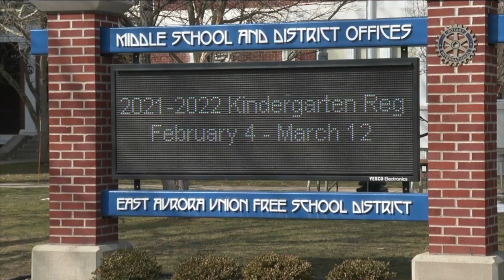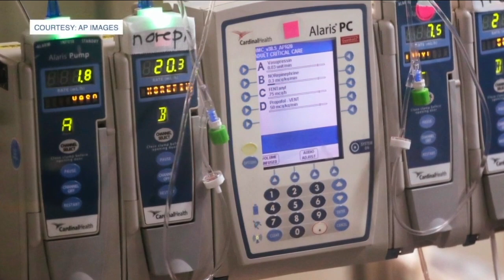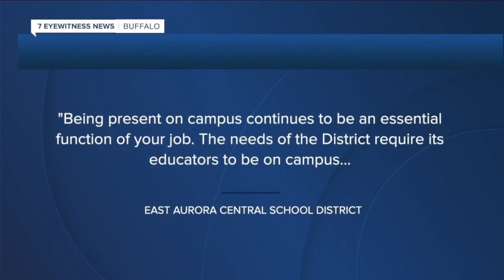East Aurora teacher files discrimination lawsuit against school district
East Aurora teacher files discrimination lawsuit against school district. Hannah Buehler has the story.